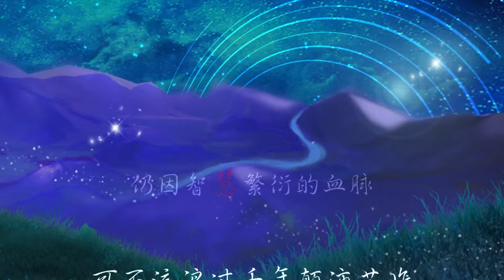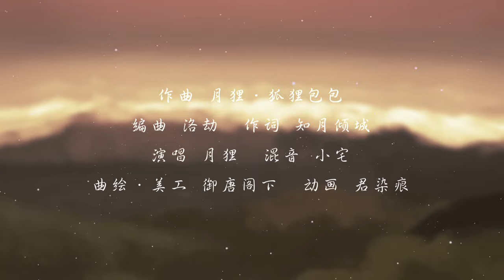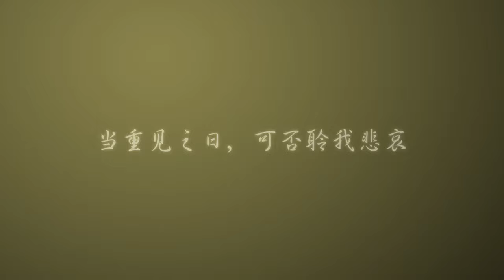月狸-流離千載（原創古風PV付）.mp4